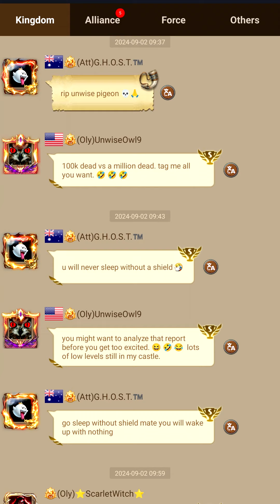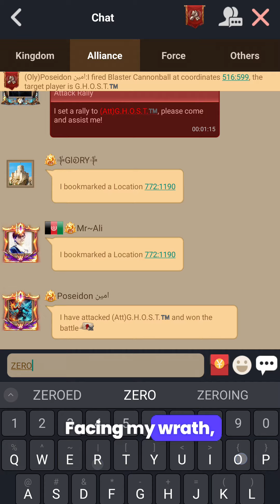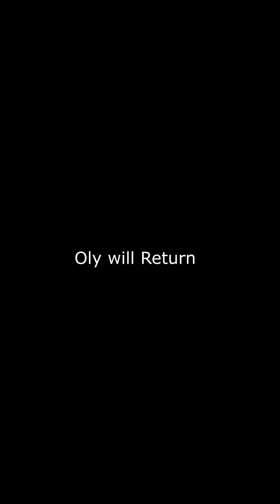Clash of Kings - Arrogance gets him Zeroed | G.H.O.S.T.™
Just a random guy who turned on his own teammate and boasted about attacking them. then he himself got zeroed and probably quit game...or...changed his castle name now.

GHOST has a strong castle, no doubt in that.
but he needed to be humbled.
these were some satisfying Rallies.